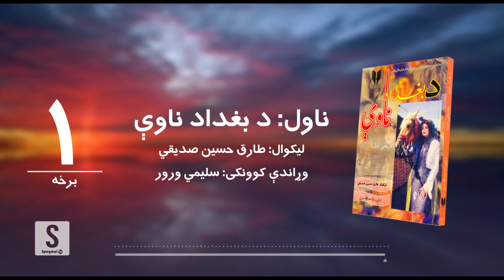د شپې داستان خپرونه | د بغداد ناوې ناول | لیکوال: طارق حسین صدیقي | لومړۍ برخه